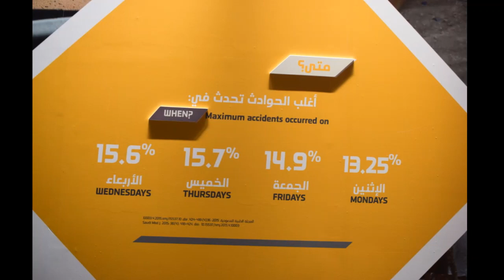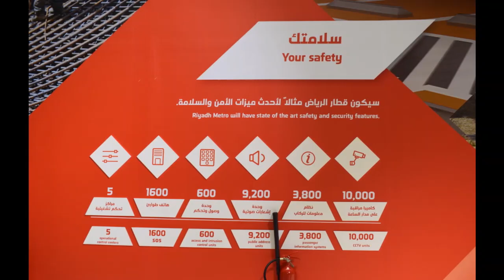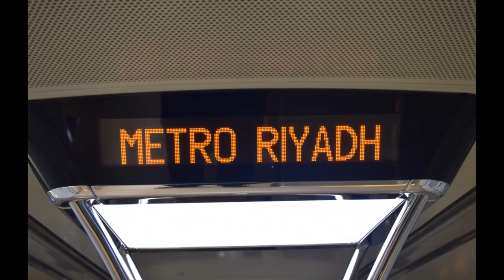Riyadh Metro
A visit to Riyadh Metro Visitor Center